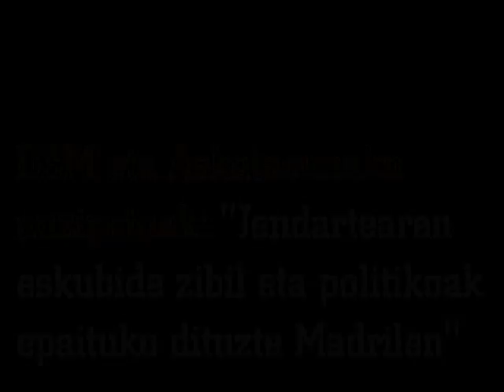Eleak llama a manifestarse el 5 de mayo contra los "juicios políticos"